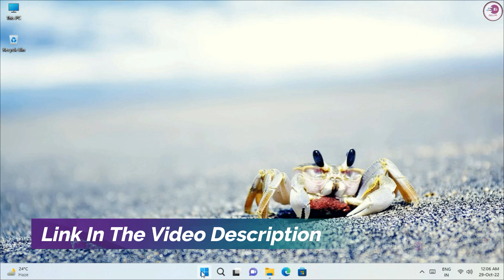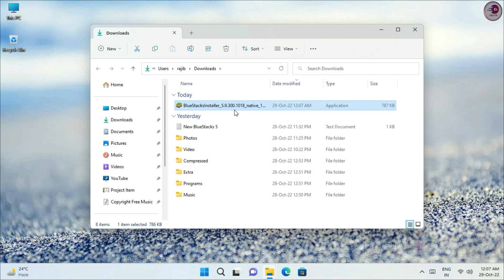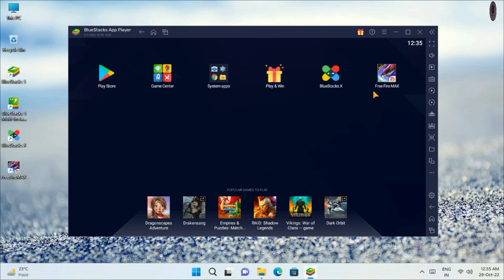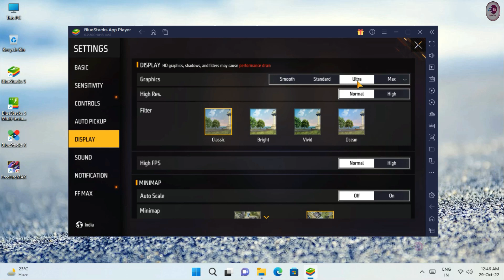New BlueStacks 5 - Fastest & Lightest Android App Player for PC, 4GB RAM - Without Graphics Card.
The all-new BlueStacks 5 app player for PC Uses upto 50% less RAM than other platforms for a faster and smoother gaming experience.

bluestacks lite
best bluestacks version for free fire low end pc

• ANTI-PIRACY WARNING.